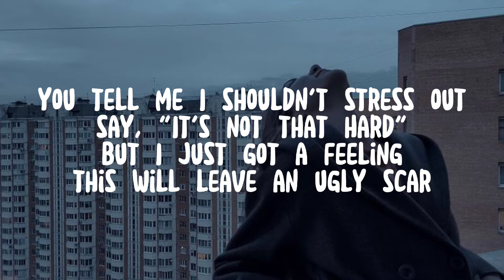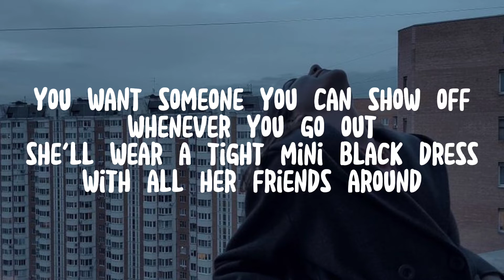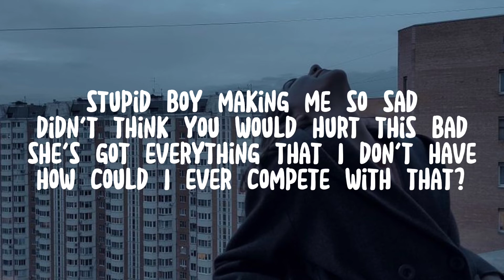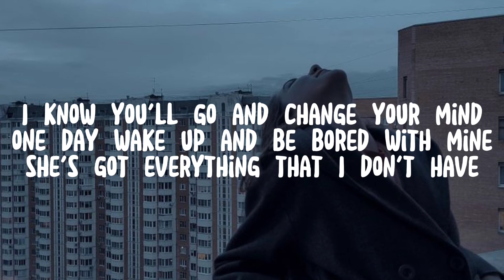Tate McRae - She's All I Wanna Be ( Lyrics )